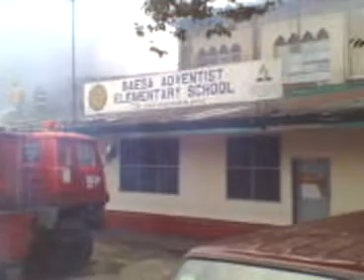BAA and BAES fire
Baesa Adventist Academy and Baesa Elementary School fire